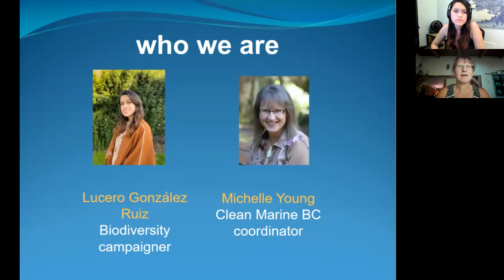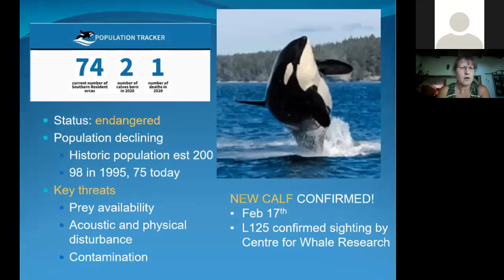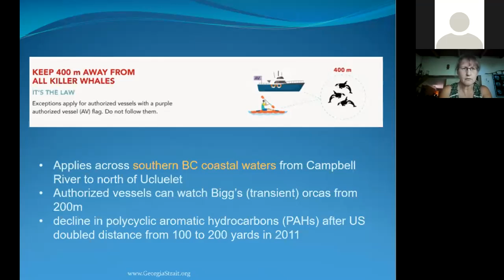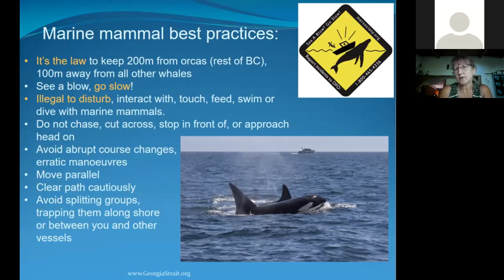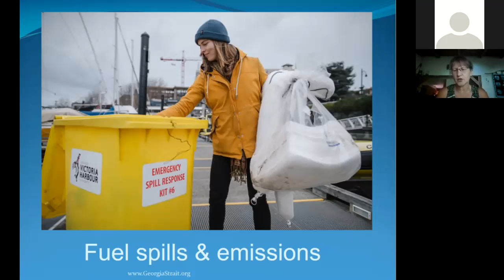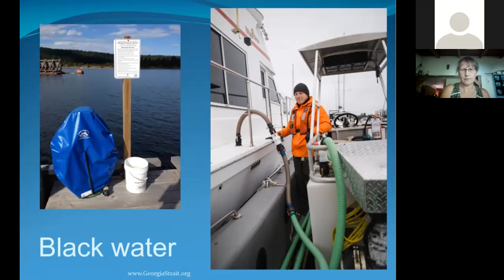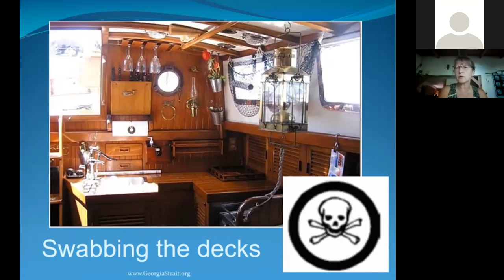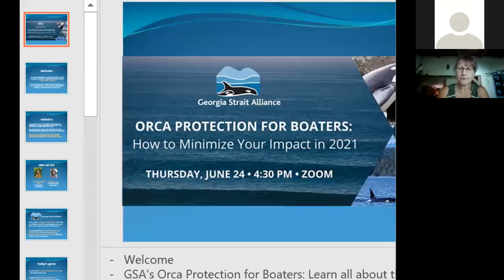Orca Protection for Boaters: How to Minimize your Impact on 2021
This webinar features Georgia Strait Alliance’s Michelle Young and Lucero Gonzalez in a discussion on the 2021 Canadian protection measures for endangered Southern Resident orcas.